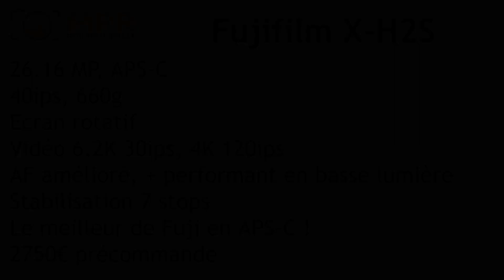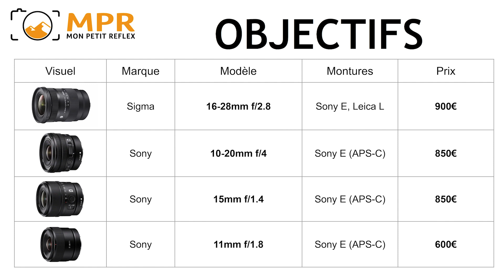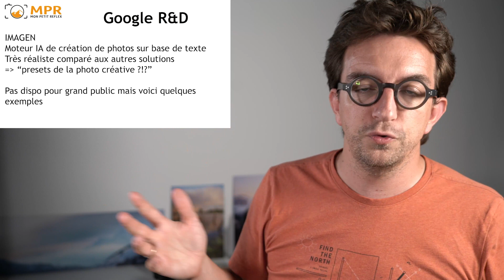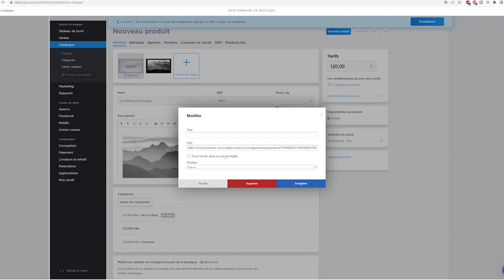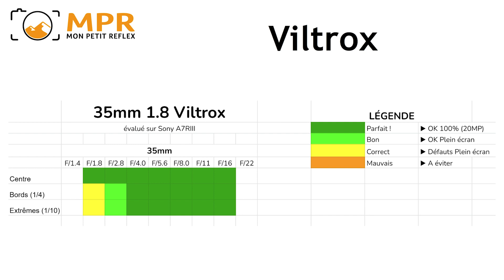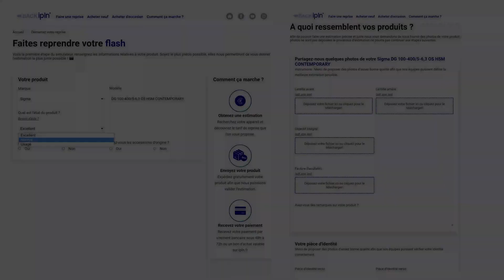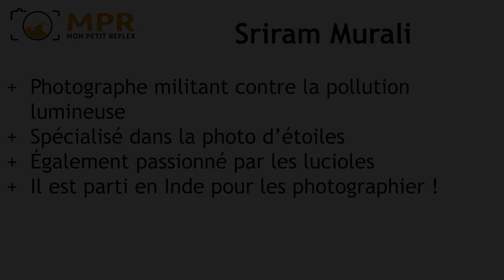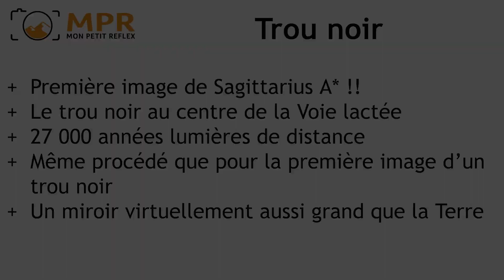CANON réagit enfin sur l'APS-C ! Fuji et Sony en embuscade ! [MPR NEWS]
P R O G R A M M E
0:00 MPR News
MATOS
00:46 Canon R10 : (IPLN) ou (MissNum)
04:30 Canon R7 : (IPLN) ou (MissNum)
06:02 Fujifilm X-H2S : (IPLN) ou (MissNum)
07:12 Panasonic 9mm f/1.7 : (IPLN) ou (MissNum)
07:28 Sony 24-70mm f/2.8 II : (IPLN) ou (MissNum)
07:40 Fujifilm 18-120mm f/4 : (IPLN) ou (MissNum)
07:42 Fujifilm 150-600mm f/5.6-8 : (IPLN) ou (MissNum)
07:59 Sigma 16-28mm f/2.8 : (IPLN)
08:12 Sony 10-20mm f/4 : (IPLN) ou (MissNum)
08:20 Sony 15mm f/1.4 : (IPLN) ou (MissNum)
08:28 Sony 11mm f/1.8 : (IPLN) ou (MissNum)
08:39 Meike 12mm F/2
08:42 Laowa 90mm F/2.8 2X
09:10 Laowa Periprobe F/14
10:22 Nine Volt AirCap
11:02 Imagen AI

MPR
14:37 ZYRO - 3 MOIS GRATUITS (Code SYLVAIN)
20:40 Viltrox 35mm F/1.8
22:12 BACK IPLN Reprise Matériel
24:47 IPLN

INSPIRATION
25:56 Craig Loechel
27:07 Sriram Murali
27:48 Daan Verhoeven
28:26 Stanley Aryanto
29:20 Milky Way POTY

HISTOIRES
30:15 Bill Hao

➜ A   P R O P O S   D E   M O N   P E T I T   R E F L E X  :

Ici, on parle photo. Mais attention ! Pas la photo technique que seuls les spécialistes peuvent comprendre ! Non, ici, on échange des astuces, des "trucs", des expériences plus ou moins réussies mais qui dans tous les cas feront progresser dans cet art difficile de la photo.

La chaîne a débuté en Novembre 2012, quand j'ai reçu mon premier reflex, un Canon EOS 1100D. Depuis, je tente d'apprendre et je partage mes pérégrinations ici avec vous.

S I T E I N T E R N E T

M E S   A U T R E S   C H A I N E S   Y O U T U B E :

Crédits audio :
Générique : David Lohstana - Demain je change de vie

Crédits image :
Logo par : Le rat et l'ours
Animation Générique par : Aurélien Kirchner